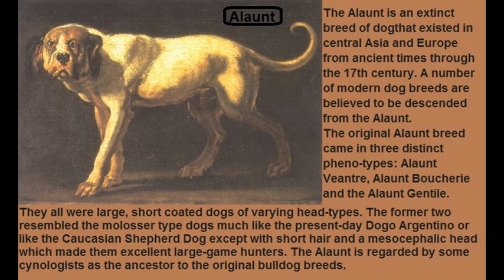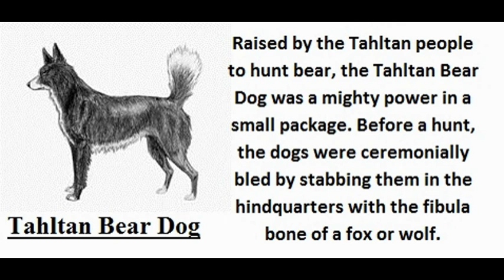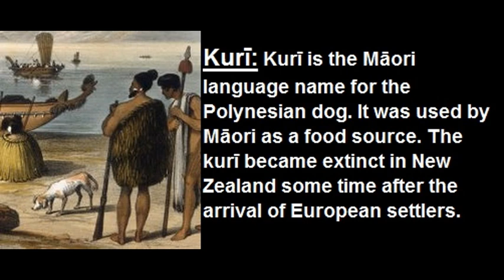Extinct Dogs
All the extinct dogs, molosser type medium size and small size dogs. Cordoba Fighting Dog, Tweed Water Spaniel, Molossus, Alaunt, Alpine Mastiff, Dogo Cubano, Russian Tracker, Alpine Spaniel, Hair Indian Dog, Felids, Sakhalin Husky, St's Johns water dog, Tahltan Bear Dog, Blue Paul Terrier, Braque de Puy.